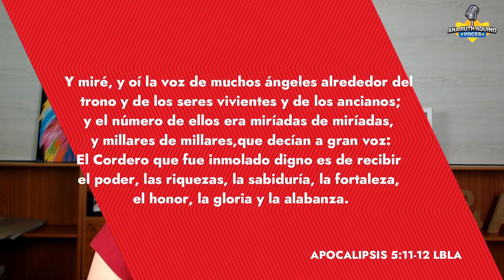SIEMPRE YAHWEH -VOCES (Elevation worship/ Forever YHWH) Tutorial de armonías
Hello mis cantores armoniosos, aquì les dejo el tutorial de melodía y armonías de la canción SIEMPRE YHWH de Elevation Worship.

Si te gustó este video por favor deja una manita arriba y comenta si te ayudó y fue de bendición.

LETRA
VERSO I
Adonai
Elohim
El Gran Yo Soy
Vive en mí

VERSO II
El Shaddai
Príncipe de paz
Emmanuel
Conmigo está

CORO
Tu nombre es grande
Y digno de alabanza

PUENTE
Digno eras tú
Digno eres tú
Digno serás para siempre Yahweh